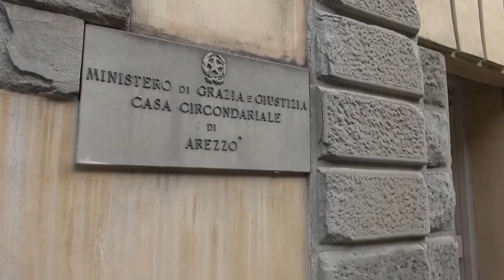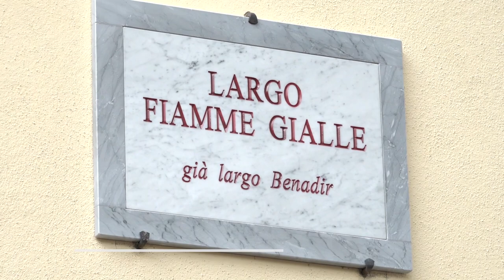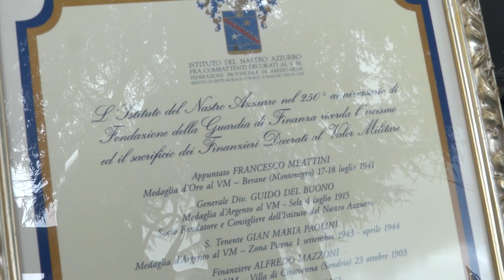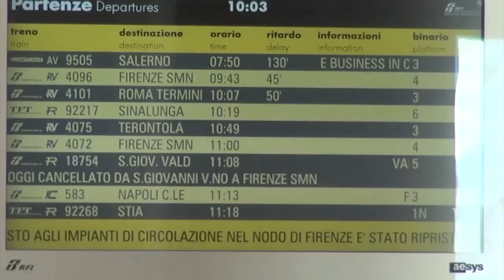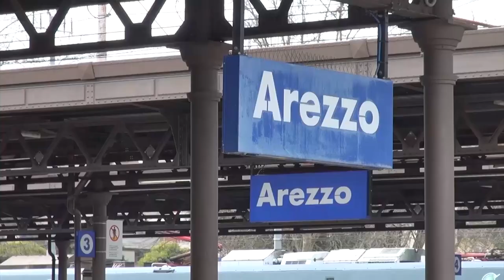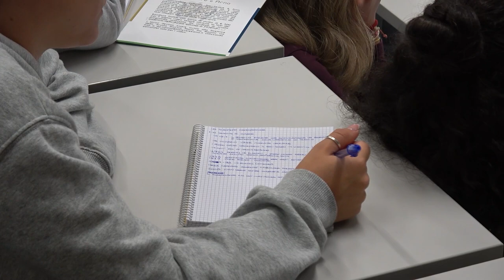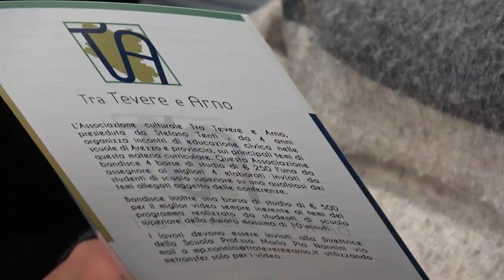Cronaca Aretina del 9.10.24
SOMMARIO

Omicidio di Foiano, trovata una vanga che potrebbe essere l'arma del delitto. Domani l'autopsia

250 anni della Guardia di Finanza, Ad Arezzo nasce "Largo Fiamme Gialle"

Incontro con Regione sui treni della linea aretina:"Non convince la riprogrammazione dei treni regionali proposta dall'assessore regionale”

Alta Velocità: Ceccarelli e Scaramelli: “meno campagna elettorale e più fatti”

Iniziata lo scorso lunedì la campagna vaccinale anche nelle farmacie

Posto d’onore al Polittico del Lorenzetti al Metropolitan Museum di New York